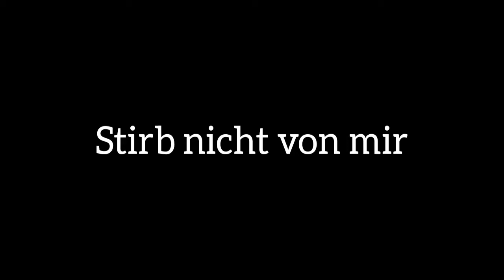Stirb nicht von mir | Rammstein (feat. Sharlene Spiteri) | Discopigs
Movie - Discopigs
Starring Cillian Murphy, Elaine Cassialy
Video composed by Maria Pugachova